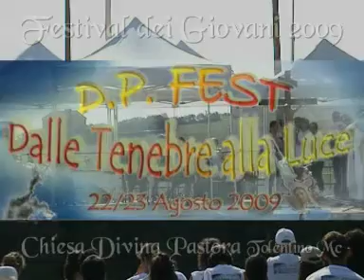" Dalle Tenebre alla Luce " Festival dei Giovani 2009 Lodi Mattutine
Un breve passaggio delle Lodi Mattutine di Domenica 23 Agosto al  " Festival dei Giovani 2009 " ! ^ edizione. In questo Filmato si può ascoltare due brani del D.P.Group Music " Veni Creator e Ave Maria Gratia Plena ", e Don Alessandro con una breve omelia e il Benedictus.